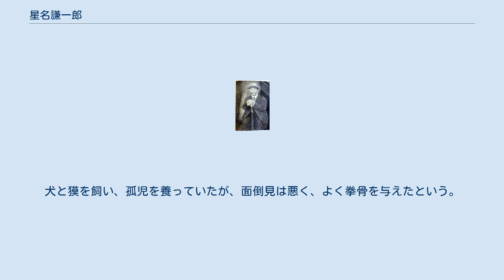星名謙一郎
星名 謙一郎（ほしな けんいちろう、慶応2年10月10日（1866年11月16日） - 1926年（大正15年）12月13日）は戦前の日本人移民。
伊予吉田藩出身。
東京英和学校を卒業後、ハワイでキリスト教伝道、コーヒー栽培等を行った。
テキサスで米作に失敗した後、ブラジルで再起し、邦字新聞『南米』を創刊、バイベン植民地・ブレジョン植民地を開発し、日本人移民の先駆者の一人となったが、周囲とトラブルが絶えず、元使用人に暗殺された。
 慶応2年（1866年）10月10日、伊予国吉田、現在の西小路宇和島自動車吉田営業所向かい側辺に伊予吉田藩士星名幸旦の長男として生まれた。
上京して麻布区狸穴町1番地に住み、1883年（明治16年）東京英和学校に入学した。
1887年（明治20年）予備学部を卒業し、1888年（明治21年）まで同校でリバイバルを主導した。
卒業後上海にいたという記録もあるが、詳細は不明。
 1891年（明治24年）ハワイ王国に渡り、ワイアケア耕地でサトウキビ栽培に従事した。
労働者の待遇について耕主と対立し、耕地を追われるところ、牧師岡部次郎に見出されて伝道師として雇われ、岡部の帰国中ヒロ管区を監督した。
1891年（明治24年）オーラアに土地を借り、コーヒー栽培を始めた。
 1893年（明治26年）パパイコウのオノメア砂糖会社に戻り、伝道とプランテーションの監督を兼務した。
 1895年（明治28年）岡部次郎から新井某と共に『布哇新聞』経営を引き継いだ。
同年新井とモリ某から借金を取り立てる際、刃傷沙汰を起こした。
また、記者時代三面記事がもとで暴漢に襲われ、反撃の際絞殺してしまったことがあるという。
 1896年（明治29年）には税関査定部門で通訳を務めるも、アヘン取引に手を染め、10月懲役1年罰金500ドルの刑を受けた。
 1897年（明治30年）9月25日出獄後、一時帰国して松山市杉谷町に住んだ。
1898年（明治31年）9月ハワイに戻り、ウィリアム・グデールが経営するワイアルア耕地に滞在し、その後オーラアで雑貨店を営むなどした。
また高利貸しも営み、1903年（明治36年）沖寛に訴訟を起こされている。
 1904年（明治37年）1月長女の夭逝を機に、元同志社社長西原清東を頼ってテキサス州に渡り、当地で進行中の米作事業に加わったが、失敗した。
妻久子の父末光三郎の病気のため帰国し、卯之町の末光家別荘、松山市持田町の妹キヨの嫁ぎ先津下家に住んだ。
 1909年（明治42年）単身ブラジルに渡り、リオデジャネイロ州マカエの山県勇三郎の農場で石橋恒四郎の下で働いた。
なお、ブラジルに渡る前にアルゼンチンに渡っていたとされるが、詳細は不明。
 1912年（大正元年）頃石橋とサンタ・クルス耕地に移り、ミナス鉱山移民の逃亡者を集めて水田式米作を試みたが、失敗した。
 1915年（大正4年）サンパウロ州カンポ・グランデに移り、第二回移民池田某のもとに滞在した後、サンパウロプラス区コンコルディア街（現アルメーダ・リーマ街）に住み、鉄工所の職工となったが、碁に耽りあまり働かなかった。
 1916年（大正5年）金子保三郎と輪湖俊午郎から邦字新聞の発刊計画を聞き、これに先んじて初の邦字新聞『南米』を謄写版で創刊した。
同年野球クラブブラジル日本人青年会を創設し、監督兼渉外係を務めた。
 1917年（大正6年）サント・アナスタシオ西郊にバイベン植民地、アルバレス・マッシャード近くにブレジョン植民地を開設し、『南米』誌上で日本人コロノ（契約農家）に売り出した。
ブレジョン植民地は当初小笠原尚衛と共同出資の予定だったが、小笠原の資金不足により星名が独占する形となり、悪評が広まった。
 ブレジョン植民地では登記上の問題から土地争いが絶えず、各入植者は用心棒を雇い、自警していた。
星名も日頃から警戒を怠らなかったが、1925年（大正14年）土地問題で対立のあったブラジル人に自宅を襲撃されて同棲者玉を射殺され、次いで1926年（大正15年）12月13日午前6時半、自身もアルバレス・マッシャード駅で汽車を待っていたところを元使用人ジュゼ・プレシテス・デ・オリベイラに射殺された。
 1935年（昭和10年）12月頃日本人会により墓碑が建立された。
 ブラジル時代、その風貌と性格からジャカレー（Jacaré、鰐）と呼ばれた。
由来はサンタ・クルス時代に鰐を捕食したため...